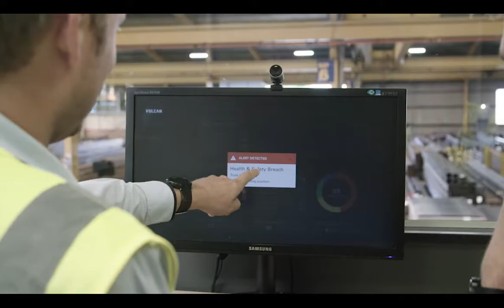Safety Ai - Proof of concept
Keynote video for Microsoft, on our proof of concept for cognitive service video safety.